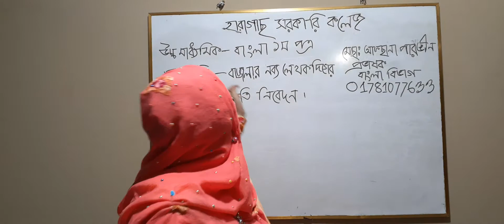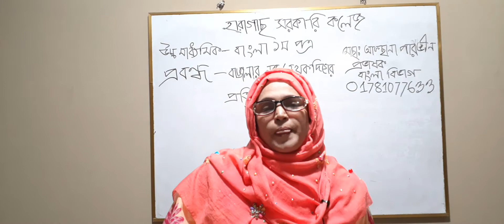বাংলা -৪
শিক্ষক পরিচিতি: মোছাঃ আফসানা
                             পারভীন
                              প্রভাষক (বাংলা)